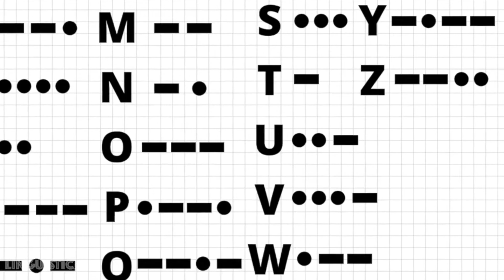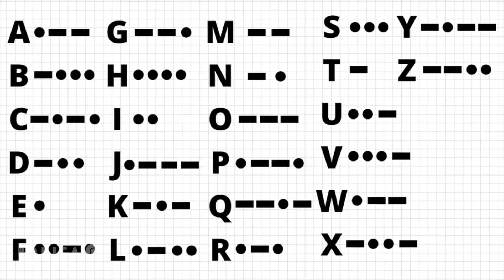ESTA LENGUA PUEDE SALVARTE LA VIDA | El Código Morse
Hoy hablaremos sobre una lengua artificial que ha sido de muchísima utilidad para el ser humano desde su invención y que a pesar de los años, sigue utilizándose a día de hoy (en mucha menor medida, claro), indudablemente, se trata del código morse. Y es imposible hablar de esta lengua sin hablar de su principal herramienta: el telégrafo. Juntos permitieron la comunicación a distancia por cable, que luego dio paso a la inalámbrica y con el tiempo a las nuevas tecnologías hasta llegar al uso de internet hoy en día. Por lo que en cierto modo, les debemos la televisión, radio, teléfonos e internet. Pero es que además, esta lengua, este código, es de gran importancia ya que ¡puede ser la lengua que más vidas haya ayudado a salvar! ¡Quédate, que te lo cuento!

Por cierto, ¡si os quedáis hasta el final del vídeo, os he incluído una serie de curiosidades antes de acabar!

00:00 Introducción
01:03 Primer mensaje en código Morse
01:47 Quién era Samuel Morse
04:22 El código Morse en telegrafía
05:07 El primer código Morse
05:43 El código Morse 2.0
06:36 El modelo de telégrafo de Samuel Morse
07:40 SOS
08:16 Un telégrafo con "wi-fi"
09:42 Un prisionero de guerra usó el código Morse en directo para decir que estaba siendo torturado
10:45 ¿Cómo se usa el código Morse?
13:19 5 Curiosidades sobre el código Morse

Lista de palabras clave para recordar los códigos morse en la web de los scouts:

Kean University: Invention of the Telegraph (en inglés)

Derechos de autor: Este video utiliza contenido con derechos de autor bajo la excepción de uso legítimo. Todos los derechos sobre los videos y la música utilizados pertenecen a sus respectivos dueños. El próposito de este vídeo es educar e inspirar a las personas. El objetivo es darle un uso transformativo que añada un nuevo significado al material original utilizando sólo los fragmentos necesarios para transmitirlo. Este video no reemplaza ni reduce el valor de el material original, en cualquier caso, se espera promover el contenido para que más personas puedan acceder a él y subsecuente a ello incrementar su valor. Utilizamos el contenido bajo la excepción de uso legítimo, pero dado a que está abierta a interpretación, si el dueño de algún contenido utilizado en este video desea que el video sea removido, por favor puede comunicar cualquier inquietud a y lo removeremos lo más pronto posible.